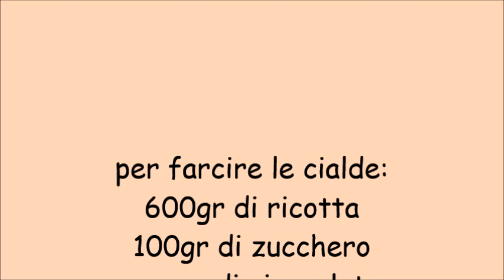Cannoli-farcitura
cannoli siciliani farcitura